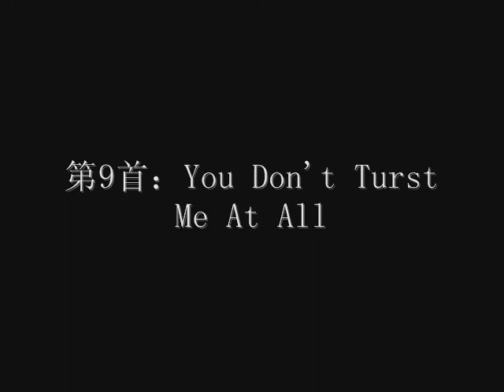范晓萱--5.24我们就这样长大了 5-9首歌片断（clips of 5-9)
范晓萱十三年来首次内地演唱，绝对不容错过。Mavis' firt concert in mainland since 1995,can't be missed.